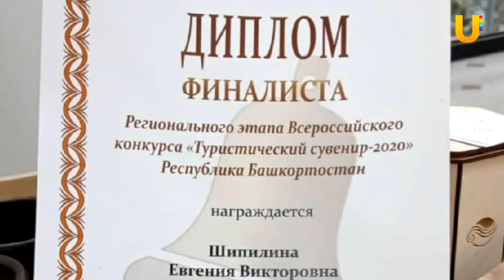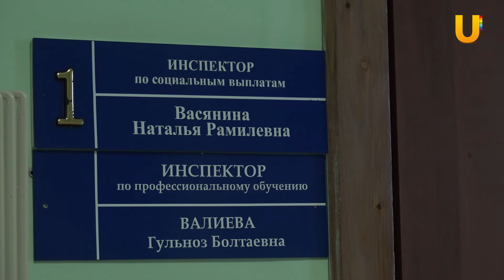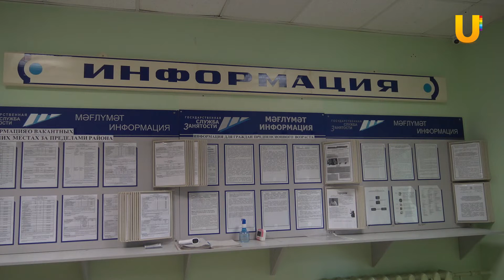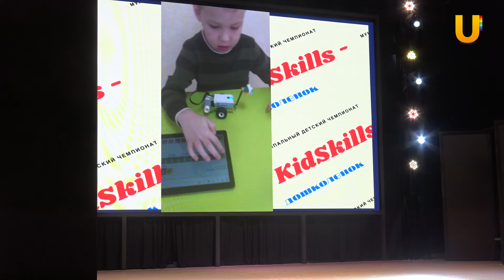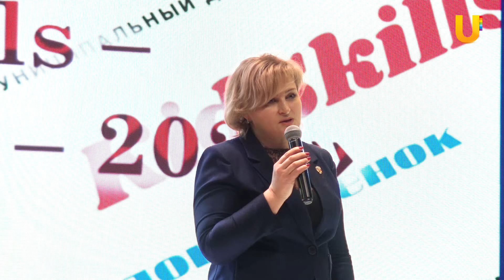Новости Бирского района от 25.02.2021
Смотрите в выпуске:
Центр занятости поможет бирянам освоить новую профессию
Первый чемпионат «KidSkills – дошколёнок» прошел в Бирске.
Бирские лучники привезли медали с республиканского турнира.

Смотрите новости Бирска каждый вторник и четверг в 8 часов вечера. Повтор по субботам в 20:00.
Поделиться своими новостями вы можете в группе "Городской телеканал UTV Бирск" в контакте или позвонить по телефону 09388 (с мобильных телефонов операторов МТС, Билайн, Мегафон бесплатно)